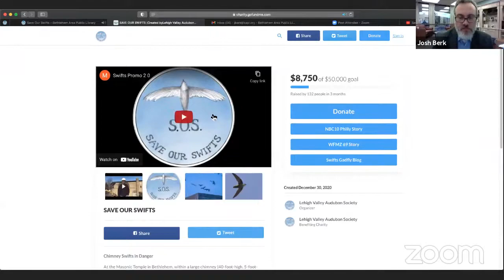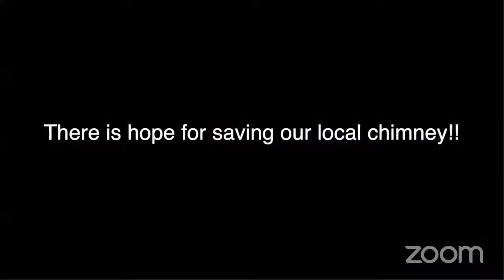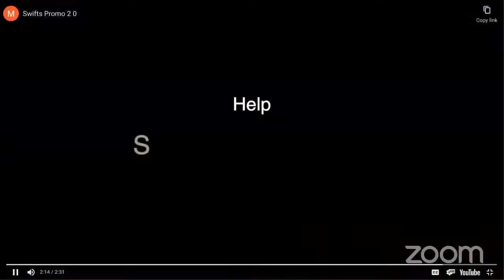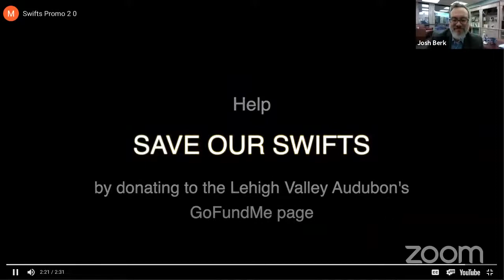Save Our Swifts: Modeling a Solution of Cooperation between Conservation and Development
Visit LVaudubon.org for more information on the Chimney Swift! Check out another talk from Scott Burnet on May 7 at 7pm. Visit LVAS on Facebook to register.